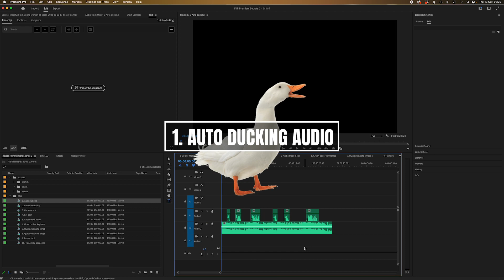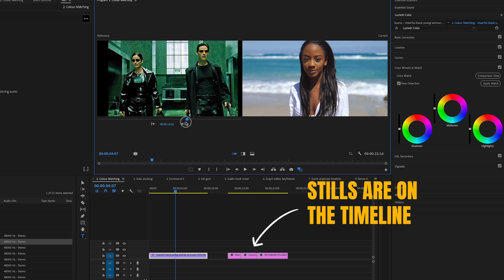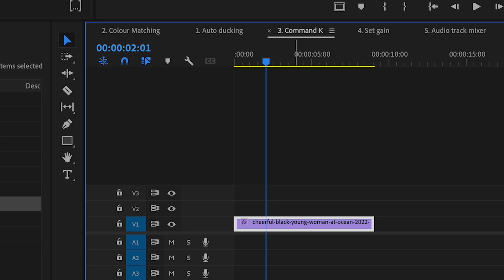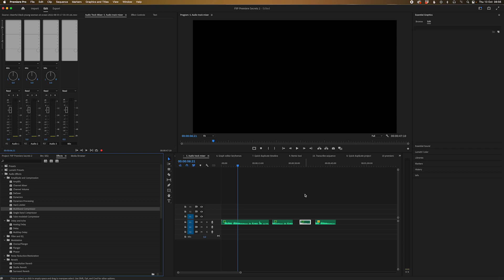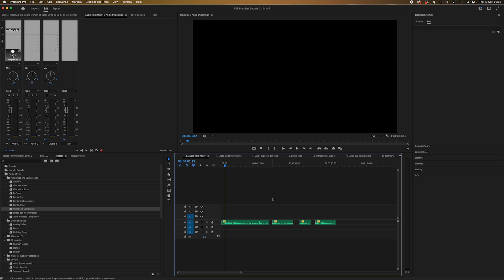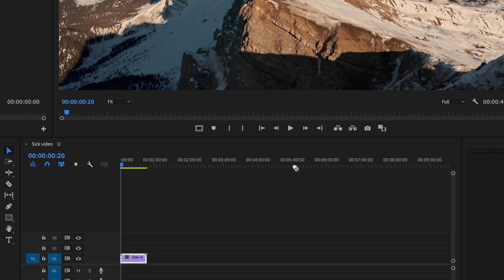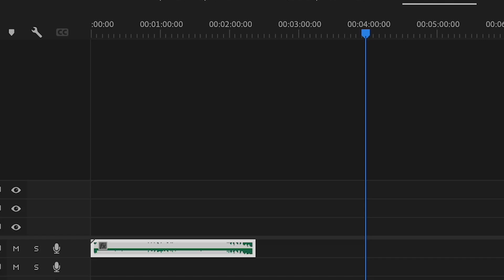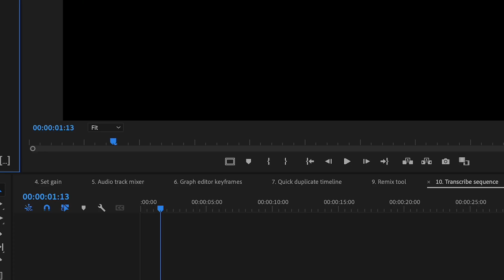10 tricks you don’t know in Premiere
In this tutorial we look at the deep dark secrets Premiere is hiding.

What's Included
✅ 60 Animated Presets
✅ Bonus Thicc Marker + 4k Neon pack
✅ Premiere Ready
✅ Full Tutorial
*No After Effects Skills Required*